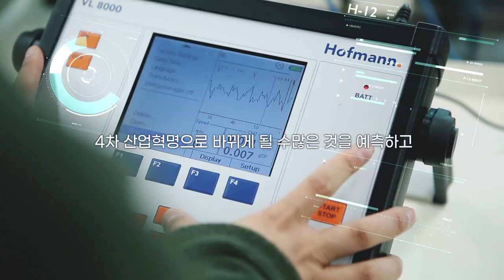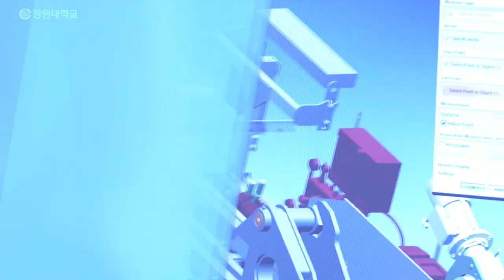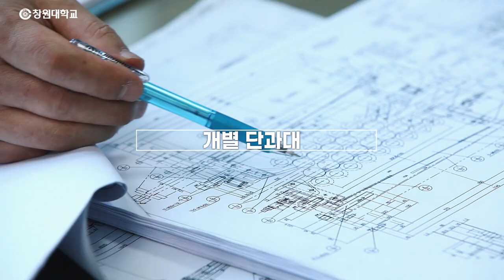(5분 축약본)창원대학교 홍보동영상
창의적인 연구교육으로
지역과 함께 세계를 향해 성장하는 대학
국립창원대학교입니다.